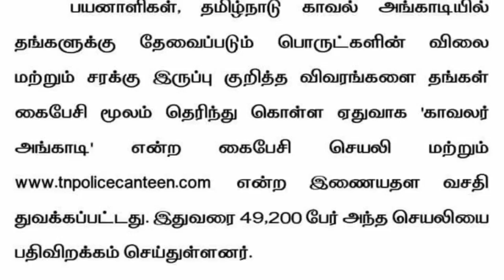Tamilnadu police canteen | TNPC | Eligible details | TNUSRB | KAVAL KATHALAN